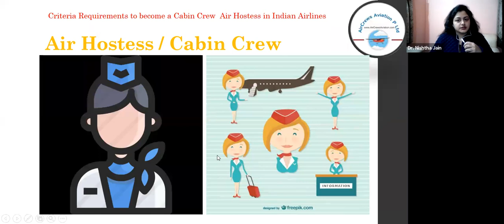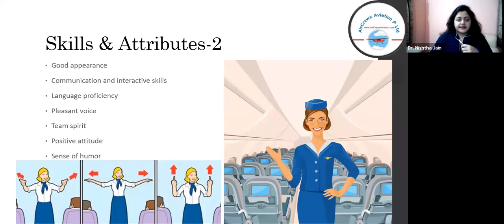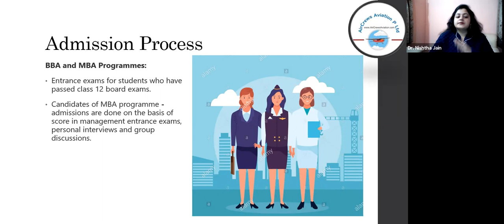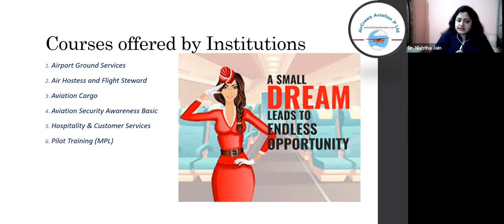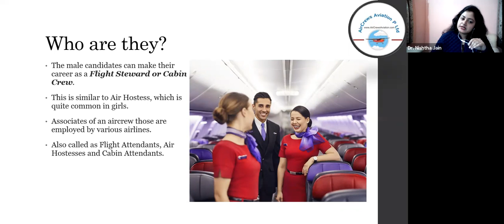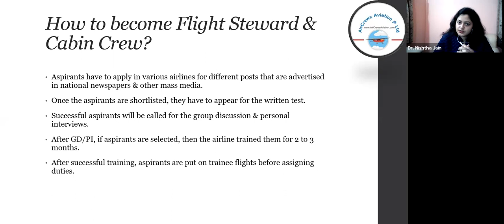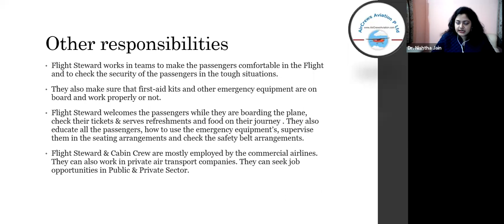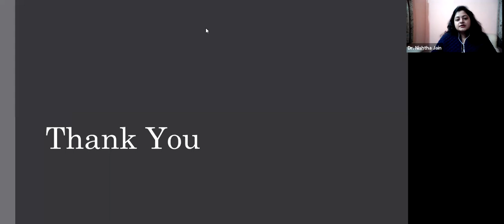एयर होस्टेस बनने के लिए मानदंड और आवश्यकताएँ Criteria Requirement to become a CabinCrew AirHostess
केबिन क्रू  एयर होस्टेस बनने के लिए मानदंड और आवश्यकताएँ  Criteria n Requirements to become a Cabin Crew Air Hostess in Indian Airlines (In Hindi)

Dear Visitors,

Bell Icon  🛎️

how to become an air hostess after 12th,

cabin crew requirements for male,

what qualifications do you need to be an air hostess

air hostess training fees,

air hostess salary,

cabin crew courses after 12th,

air hostess courses after 12th

cabin crew course duration and fees,

air hostess salary india,

air hostess exam questions,

air hostess course in kerala,

air hostess requirements height and weight,

air hostess salary,

air hostess job application form

air hostess lifestyle,

which subject is best for air hostess,

air hostess retirement age,

cabin crew requirements for female,

diploma in cabin crew,

cabin crew qualifications and skills,

flight steward meaning,

cabin crew retirement age

cabin crew course eligibility

air hostess jobs uk,

cabin crew salary,

air hostess school subjects required,

flight attendant work environment,

flight attendant salary,

what is flight attendant training like,

how to become a flight attendant uk,

flight attendant requirements philippines,

related occupations to a flight attendant,

how to become an air hostess in ire,

how to become an air hostess in nigeria,

how to be an air hostess in sri lanka,

how to become an air hostess after 10th,

percentage required for air hostess,

retirement age of air hostess,